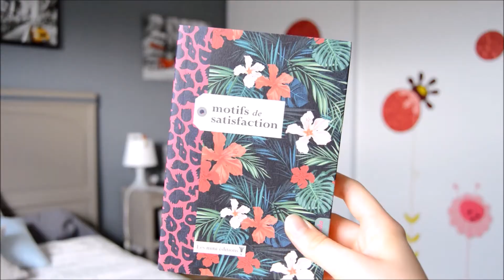Back to school 2017 : School supplies haul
Coucou ! Aujourd'hui je vous retrouve pour une nouvelle vidéo Back to school dans laquelle je vous montre mes fournitures scolaires pour rentrer en seconde ! J'espère que ça vous plaira ♥

JE FILME AVEC :
Un Nikon d 3200

MON LOGICIEL DE MONTAGE:
Movie Maker

Voilà !